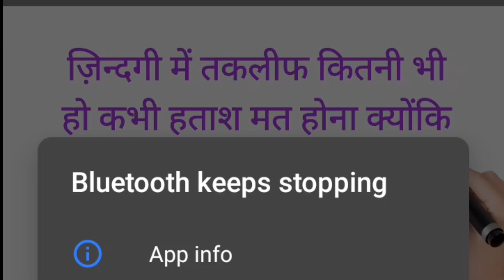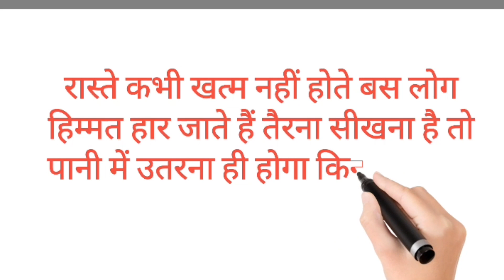एक बार इस वीडियो को जरूर देखे How to motivational shayari। in hindi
Shayari
 Shayari motivational Hindi
 Shayari students
 Shayari motivational
 Shayari Hindi
 Sad shayari
 Sayari motivational video
 Shayari video
 attitude shayari video,
 attitude shayari,
 sad shayari video,
 shorts video,
 motivational video,
 attitude video,
 motivational shayari,
 shayari status,love shayari video,
 mood off shayari,
 aukat shayari video,
 shayari video status,
 brekup shayari video,sad shayari,
 reels video,
 emotional shayari video,
 love shayari,
 shayari status video,
 status video,urdu shayari video status,heart-broken shayari video,
 heartouching shayari video,video
 Dil todne wali shayari
 Heart touching shayari
 Love shayari
motivational shayari